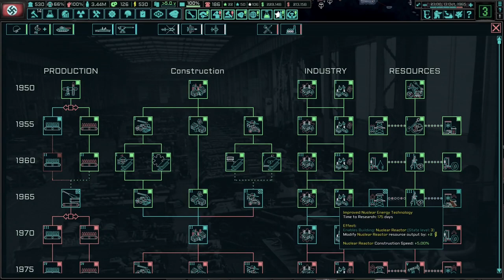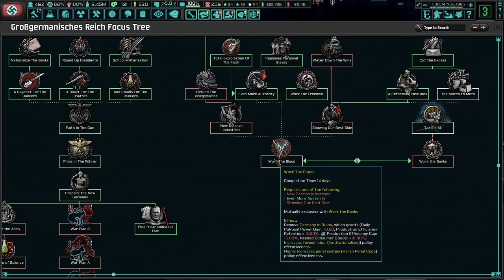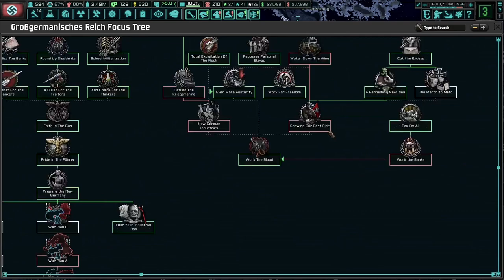"Saving" Africa And Prepping The German Economy! Hoi4 - TNO: Goering Expanded #2